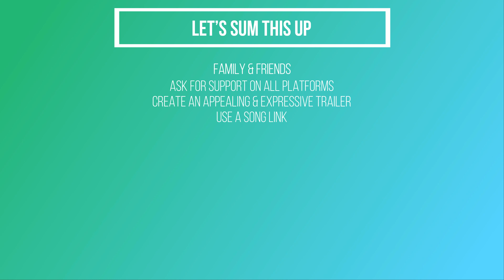Inside Hip Hop | Promotion | Episode 6 | Thomann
You want to spread your music and get heard? In this episode of "Inside Hip Hop" Molley talks about promotion for rap and hip hop artists. Get inspired and receive tricks to grow your fanbase.